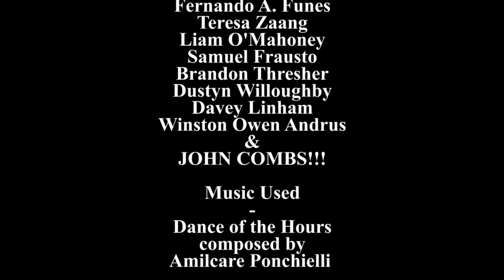Improv Word of the Day #14